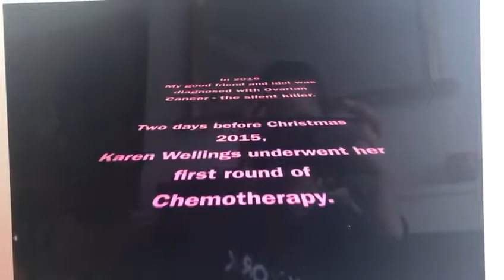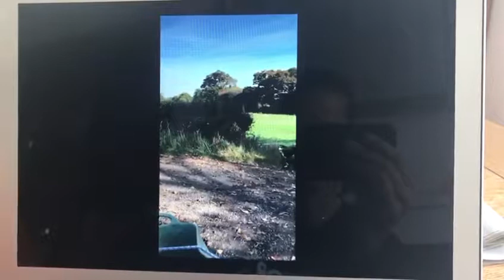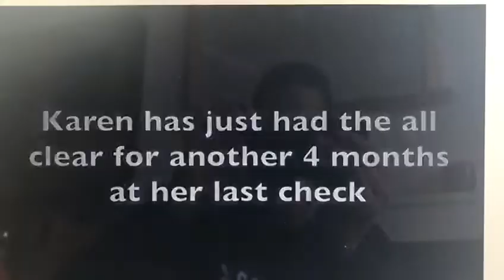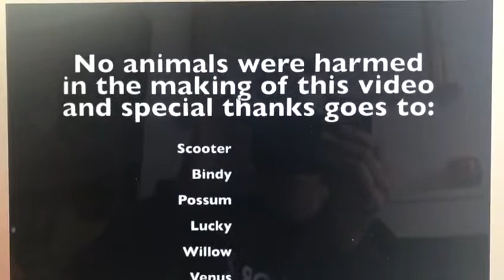Raising Money for Ovarian Cancer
Sian Staples running in London Marathon